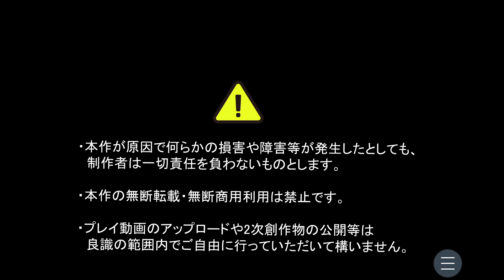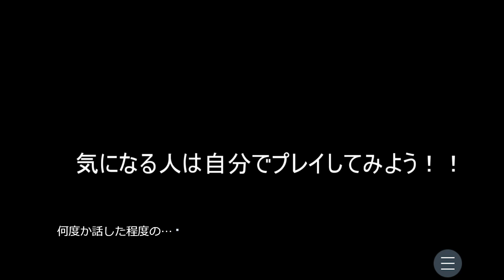めちゃくちゃ感動できると噂の究極のタイトル詐欺ゲーム【テスト返し】#１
カエル男は信用しません